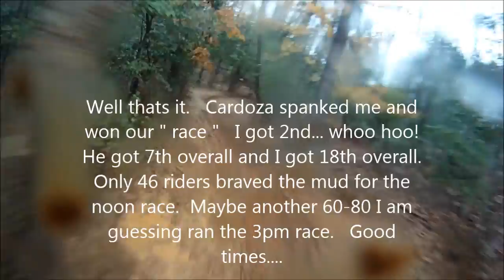Flat Rock March 2014